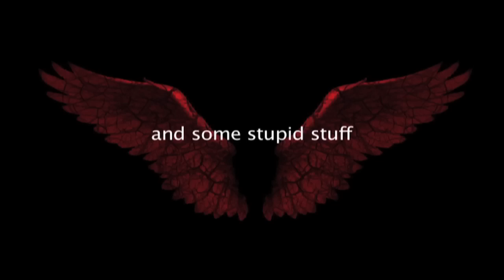Hellish Outcast UK Tour Diary Part 1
Here's Part 1 of Norwegian metallers Hellish Outcast's special video tour diary of their time in the UK! 'Your God Will Bleed' is out April 1.